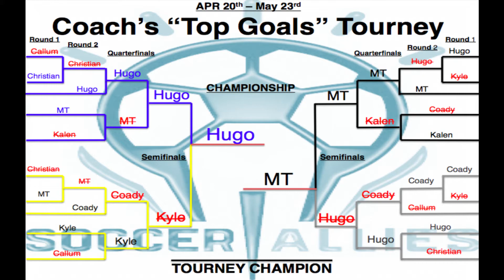Coach's "Top Goals" Tourney - CHAMPIONSHIP - Hugo Rhoads vs Michael Thomas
CHAMPIONSHIP - Hugo Rhoads vs Michael Thomas

It's Bragging Rights Time for the Coaches! Only one winner and you better believe that every coach wants to be designated as the CTGT CHAMPION!!!

The Coach's "Top Goals" Tourney is a tribute to some of, but not all, the Soccer Allies coaches that have played a significant role in getting the program both to where it's at and where it's heading.

The coaches who are in the tournament have collectively over 20 years of coaching experience, 40 years of professional soccer experience, and have appeared in over 800 professional soccer games. All seven coaches met through playing professionally in Oklahoma City. 6 out of the 7 coaches met while playing with the OKC Energy FC. The other coach played one year professionally with Rayo OKC.

There time with the Energy FC and their passion for playing soccer has translated in getting involved in coaching at the youth level. Soccer Allies is a program geared towards youth soccer players in helping with getting them excited about soccer through our unique and detailed curriculum. Each coach has been heavily involved with the Soccer Allies program throughout the four years of its existence. We couldn't be more thankful of having such a great group of coaches who happen to be some good soccer players as well!

Voting will open every Monday and close Friday night for each round.

Enjoy the tourney and make sure to vote Every vote counts!